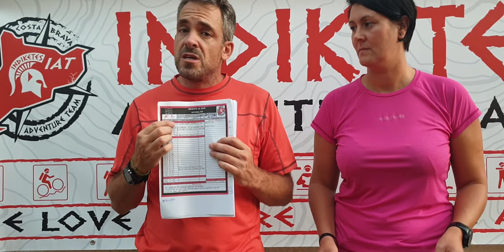Briefing INDIKETES AR 2020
Briefing de la 8a edició de la Indiketes Adventure Race 2020